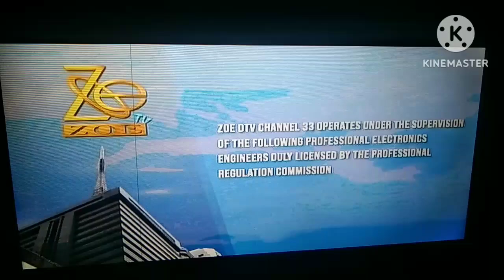Light TV 33 (DZOZ-DTV) - Signing-OFF | (August 08, 2024)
• (Pasig City)

Note: On August 2024, The New Logo To ZOE TV With A2Z & Light TV Channels + Test Pattern & Color Bars: